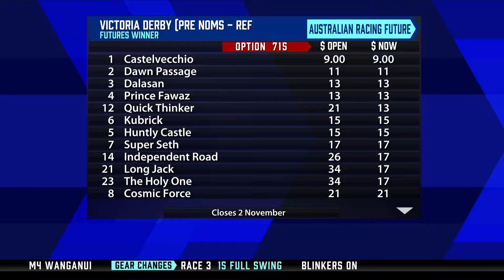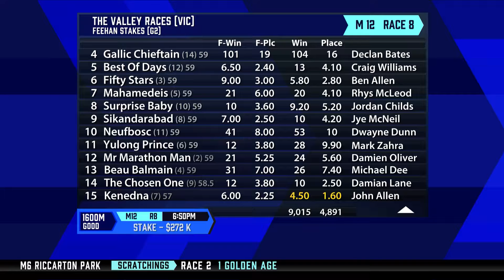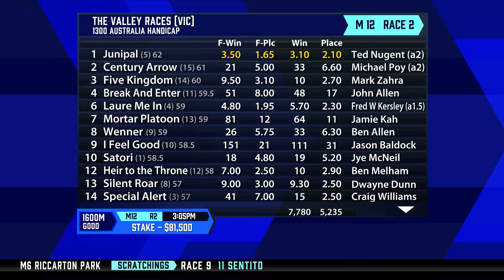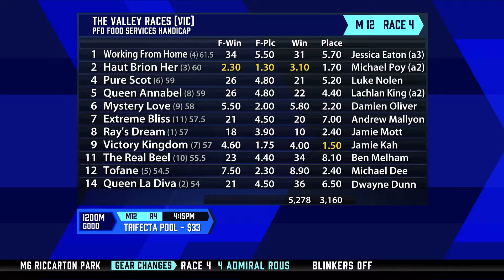The Punters Lounge Live: Ben Asgari